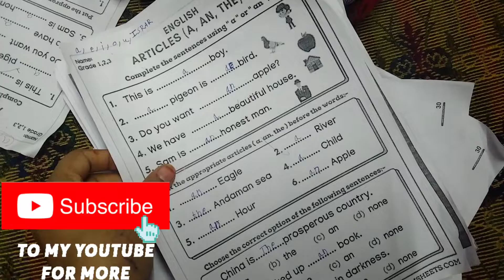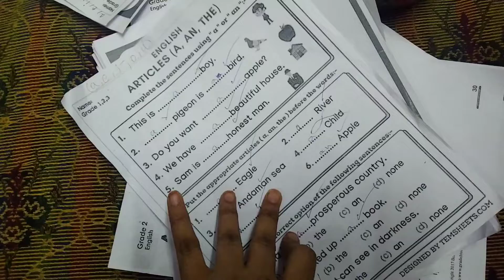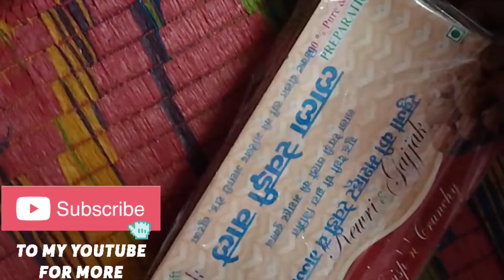SUNDAY Humara shadi enjoy kiye 👍👌 special wedding 💒 I think#vlogger